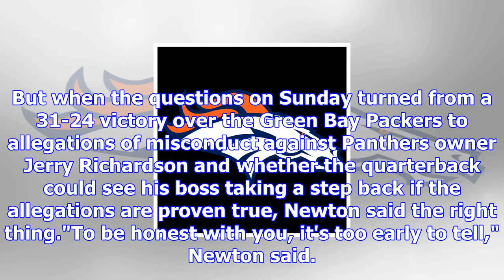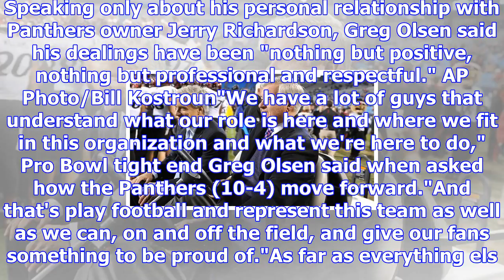Jerry richardson's decision to sell gives carolina panthers certainty - carolina panthers blog- espn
playNewton, Rivera show support for Richardson (1:02)Cam Newton and Panthers head coach Ron Rivera s...